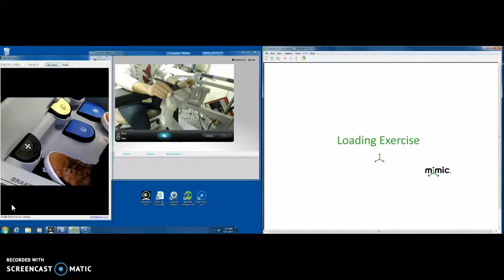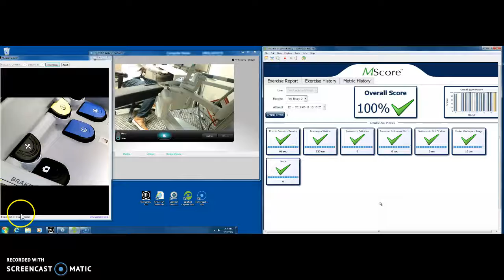Peg Board 2 BT